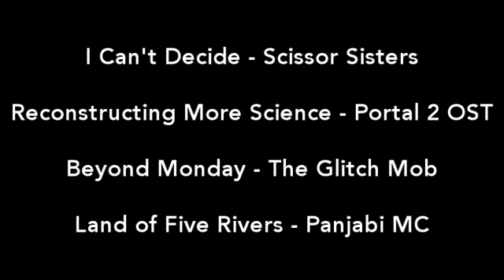Let's play Portal 2! With Shomononosh. Part 23: Farewell, science pit. Avec sous-titres Français.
Ah, back to the present, finally. And it looks like Wheatley made some good work, or so I thought.